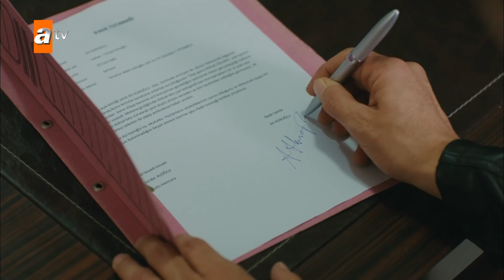Ali gözaltında! - Kimse Bilmez 19. Bölüm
Kimse Bilmez 19. Bölüm Özeti:
Köksal, yıllar sora Ali ile yüzleşmek ister ama uğradığı silahlı saldırıda ağır yaralanır. Aslında tek isteği, yıllardır vicdanıyla hesaplaştığı Ali’yi korumaktır. Babasının beklenmedik ölümü karşısında Sevda ne yapacak? Babasının yıllardır taşıdığı sırrı sevdiği adama anlatmak isteyen Sevda, nasıl bir tepkiyle karşılaşacak?
Kendisini Ali’nin elinden kurtarmak isteyen Uygar, Ali’ye kardeşinin kim olduğunu bildiğini söyler. Uygar, Ali’ye kardeşinin kim olduğunu söyleyecek mi?
Öte yandan, Duygu’ya evlenme teklif eden Pilot, sevdiği kadının ailesi tarafından nasıl karşılanacak? Pilot, her türlü karanlık işten kendisini kurtarabilecek mi?